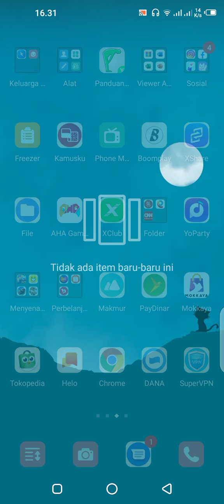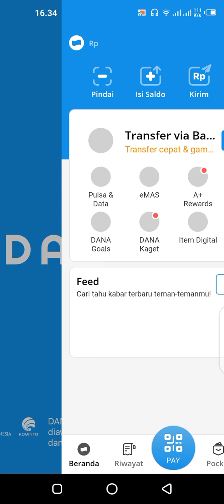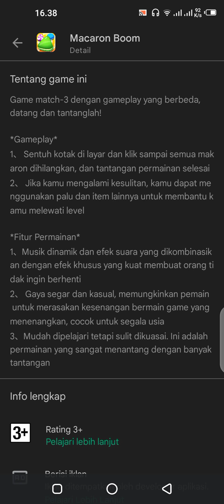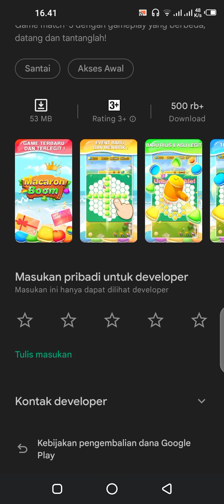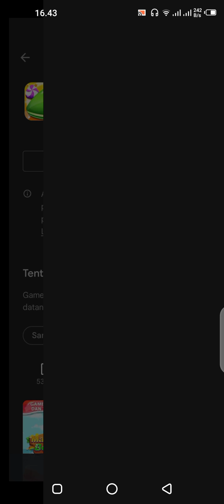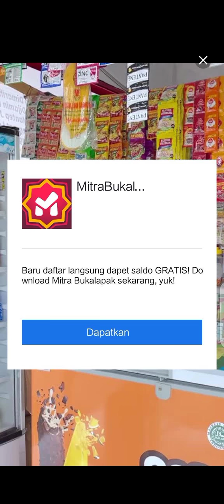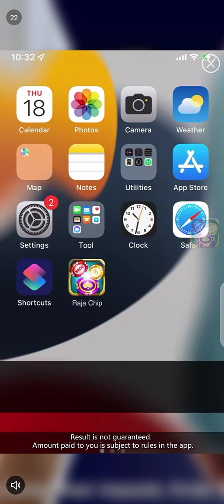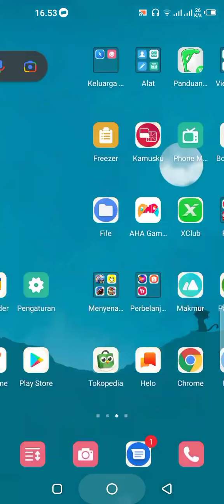RUGI GAK MAIN !!! MAIN GAME INI DAPAT UANG, LANGSUNG CAIR KE AKUN DANA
HARI INI, BANYAK ORANG YANG MENCARI

CARA MENGHASILKAN UANG DARI GAME

ATAU MENCARI GAME YANG MENGUNTUNGKAN,

alias BISA MEMBERIKAN UANG

dan INILAH JAWABANNYA!!!

MAINKAN GAME INI ✓

DAPAT UANG LANGSUNG ✓

TRANSFER KE AKUN DANA ✓

*100%* SALDO DANA ANDA BERTAMBAH ✓

COBA AJA

LANGSUNG DOWNLOAD

GAME-NYA

main game dapat uang

game dapat uang 2022

main game dapat uang 2022,

game menghasilkan uang 2022,

cara dapat uang di game

game yg dapat menghasilkan uang,

game yang dapat uang

game  dapat uang,

game dapat uang,

game dapat uang,

game dapat uang

game dapat uang

game menghasilkan uang

game dapat